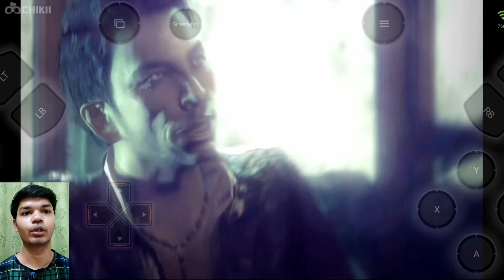Zehr Dekar Marega! Hitman Absolution Android Gameplay #2 - TheHarshGahalot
Hey guys so aaj hum khelna wla h PS4 Hitman absolution Mobile m umid krta hu apko y video psnd aai hogi or agr abhi tak Channel Subscribe nhi kra toh abhi kro.

Gears

8GB RAM + 256GB ROM

Android 11

PS4 Hitman absolution Android Gameplay #2